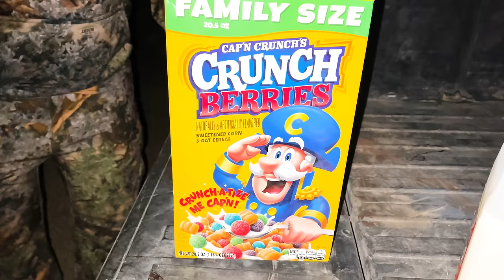"CHASING GHOSTS" 15 Days ELK Hunting BIG Nevada Public Land Bulls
Follow along on this 15 day elk hunt in the great state of Nevada! We find two GIANT bulls just days before the hunt and set our sights on them and only them throughout this hard hunt!

OnXHunt- The best hunting app out there! This will change the way you hunt!